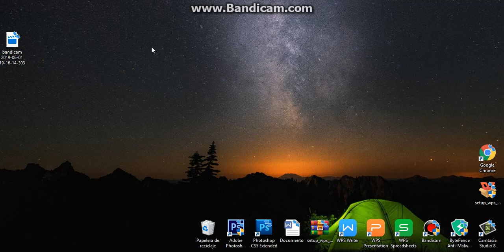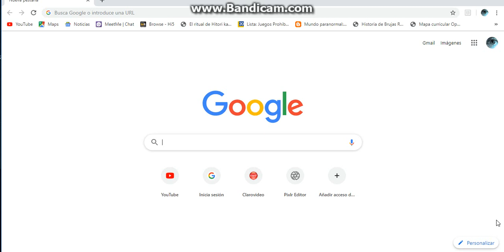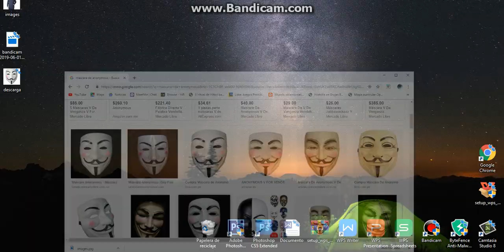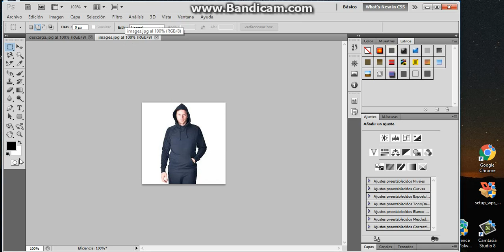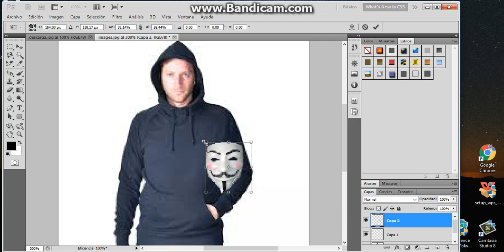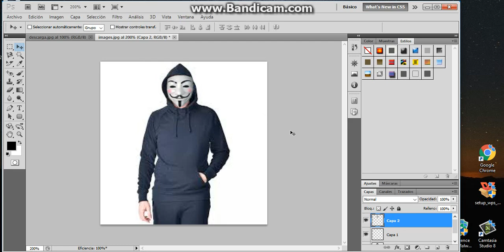como poner la mascara de anonymus en photoshop